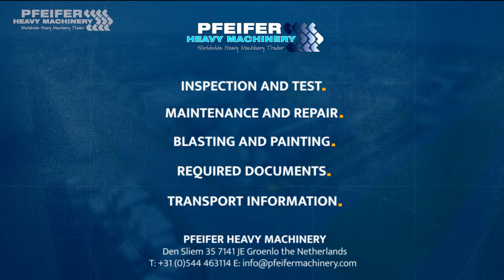Multitel SMX 225 K 2011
Manufacturer: Multitel
Typ: SMX 225 K
Year: 2011
Fuel: Diesel / Electric (BI-Energy)
Serial number: 19806
Working hours: 2.431 h
Loading / lifting capacity: 200 kg
Working height: 22.4 m
Max working outreach (200Kg): 8.50m
Max working outreach (120Kg): 10.25m
Drive speed: 1.4 km/h.
Drive / Steer: Rubber Tracks 60%
Engine manufacture / typ: Kubota Z602 10.9 kW .

* Range of Rotation 360°
* Cage rotation: 90°+ 90°
* Cage Dimensions: 1.40m x 0.70m x 1.10m
* Machine Dimensions without Cage: L 4,65 B 1,00 H 1,96

Dual power source - mains electric or
diesel - can work indoors or out

Address
7141 JE, Groenlo
Netherlands

Opening hours
Monday : 08:00-17:00
Tuesday : 08:00-17:00
Wednesday : 08:00-17:00
Thursday  08:00-17:00
Friday : 08:00-17:00

Pfeifer Service